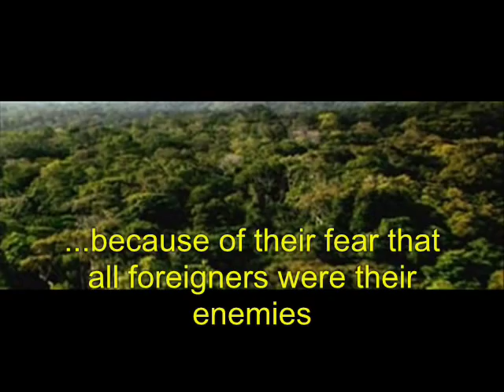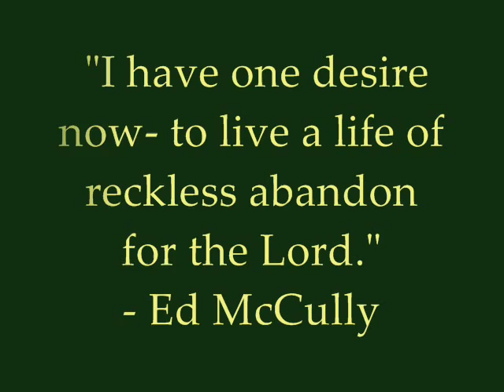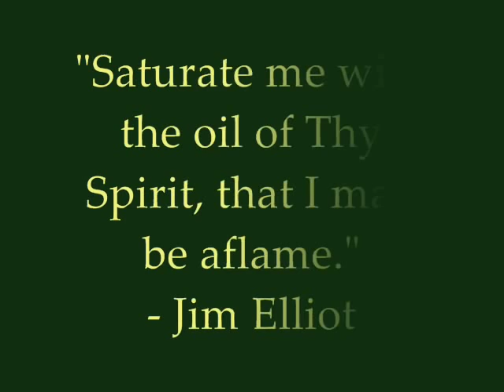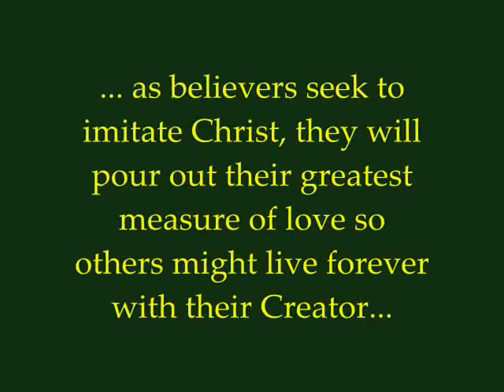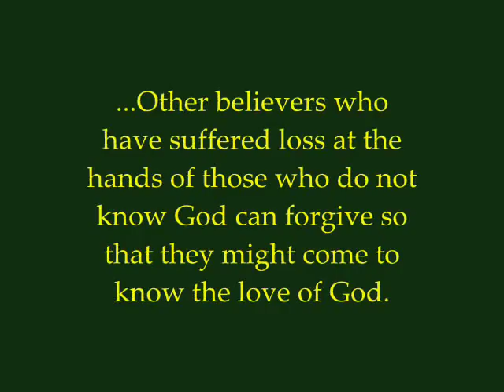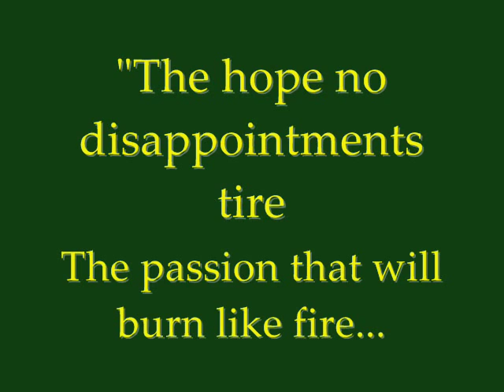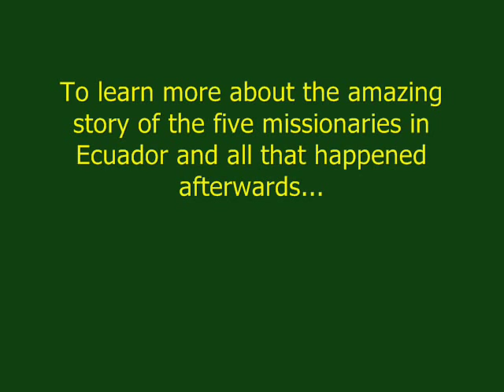We Rest On Thee/Flames of Fire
A tribute to the work of the missionaries Jim Elliot, Nate Saint, and their compatriots and families, who gave their lives for taking the gospel to the Auca Indians of Ecuador.